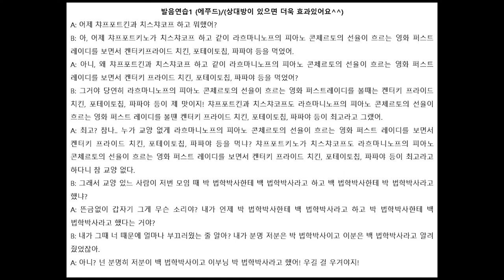발음연습 막막 하셨죠? -1탄